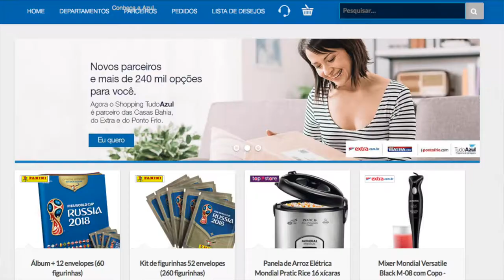Troque pontos Tudo Azul por Álbum e Figurinhas da Copa do Mundo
. A Copa do Mundo tá chegando. E o álbum com as figurinhas de todos os times já é a maior febre.

. Que tal então trocar seus pontos do programa de relacionamento Tudo Azul por centenas de figurinhas novas ou até mesmo pelo álbum?

. Essa é a novidade exclusiva da Tudo Azul e é claro que tinha que aparecer aqui no meu canal também, né? Isso é DICA DE PRATA! :)))

Acesse o site e saiba mais